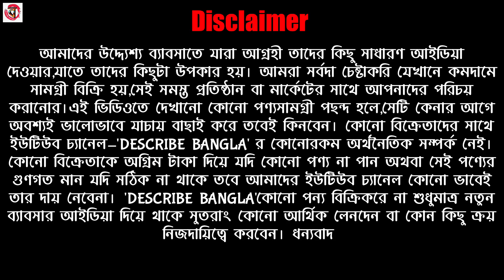🔥এবারের সেরা রেশম ঢাকায় জামদানী কিনুন জলেরদামে বাড়ী বসে| Das Textile Santipur।das textile new video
Das Textile (দাস টেক্সটাইল )
Prop : Rahul Das (রাহুল দাস)

Howrah থেকে যেতে গেলে - Howrah to Katwa লোকাল ট্রেন চাপতে হবে, গুপ্তিপারা নামতে হবে, নেমে গঙ্গা ঘাট থেকে নৌকা ধরে শান্তিপুর সেখান থেকে TOTO করে যেতে হবে নিচে দেওয়া ঠিকানায়। Sealdah থেকে যেতে হলে - Sealdah to Shantipur লোকাল ধরতে হবে, ট্রেন থেকে নেমে TOTO করে নিচের ঠিকানায় যেতে হবে –

1no Santigarh Colony Bazar ,Santipur, Nadia,West Bengal,India

Describe Bangla Youtube Channel বিশেষ বিজ্ঞপ্তিঃ- এই ভিডিওটি শুধুমাত্র নতুন ব্যবসার আইডিয়া দেবার জন্য। এই ভিডিওতে দেখানো কোন পণ্য আপনার পছন্দ হলে সেটি নেবার জন্য ভালো করে যাচাই এবং বাছাই করে তারপর কিনবেন । কাউকে টাকা দেবার আগে ভালো করে চিন্তা ভাবনা করেই টাকা দেবেন। অগ্রিম টাকা দিয়ে কোনো পণ্য যদি না পান তাহলে Describe Bangla ইউটিউব চ্যানেল কোন ভাবে কোনো দায় নেবেনা । আরও জানিয়ে রাখি যে এই Describe Bangla চ্যানেল কোন পণ্য বিক্রি করেনা। শুধু নতুন ব্যবসার আইডিয়া দিয়ে থাকে। সুতরাং কোনো আর্থিক লেনদেন অথবা কোন কিছু ক্রয় নিজদায়িত্বে করবেন।ধন্যবাদ

👉বিশেষ দ্রষ্টব্য : আমাদের চ্যানেল Describe Bangla কোন পুরোনো বা লট  আইটেম/প্রোডাক্টের ভিডিও পোস্ট করেনা ।
অনুগ্রহ করে কোন পুরোনো প্রোডাক্টের ভিডিও পোষ্ট করার জন্য আমাদের সাথে যোগাযোগ বা অনুরোধ করবেন না ।

আমদের ফেসবুক পেজ টিকে ফলো করুন আরো নতুন সহ সরাসরি ভিডিও পেতে